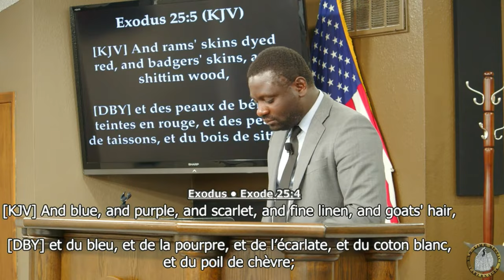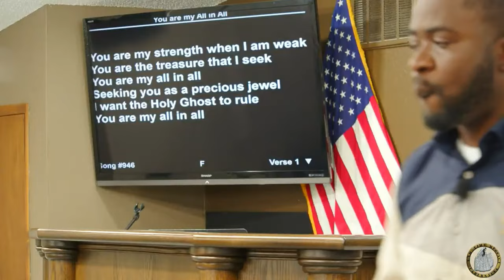22-0427 | BUILDING THE LORD’S TABERNACLE : Bro Martin Mulumba